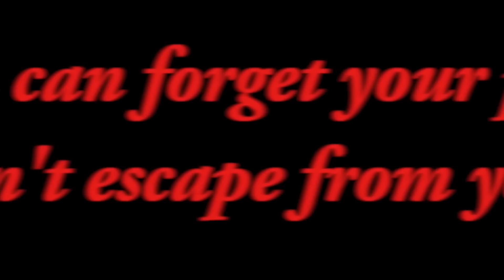The Village of No Return - Official Trailer (ENG)